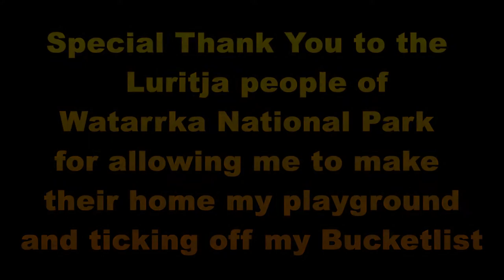"A Cock in a Frock on a Rock" Rainbow Cockatoo on Kings Canyon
"A Cock in a Frock on a Rock" Filmed on the Kings Canyon Rim Walk, Inspired by the Movie "Adventures of Priscilla, Queen of the Desert"

Music